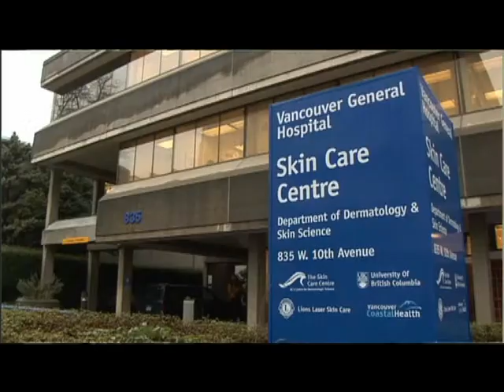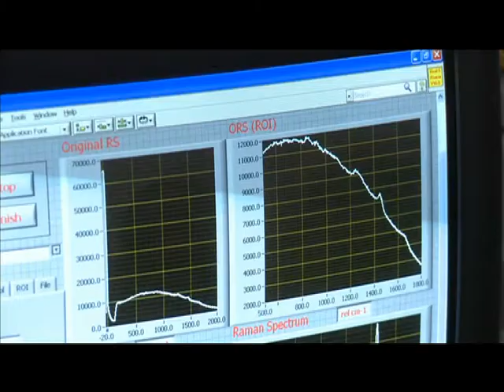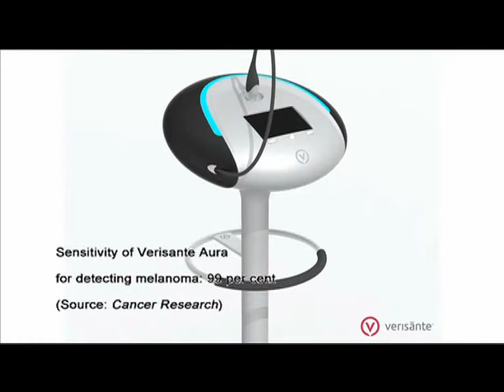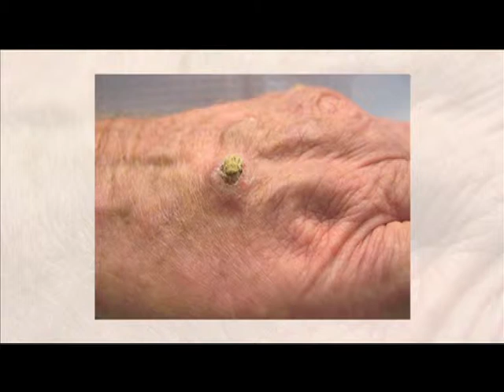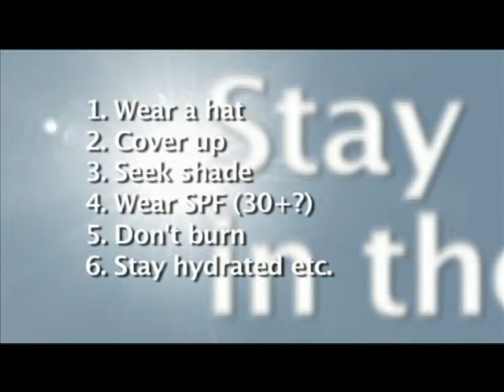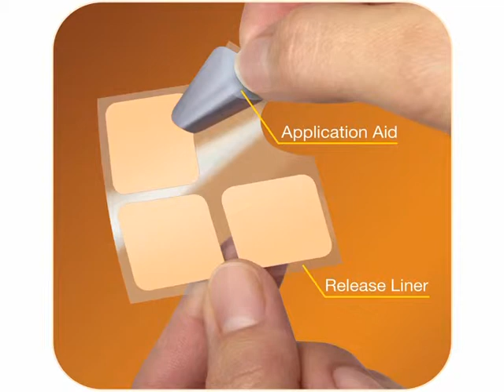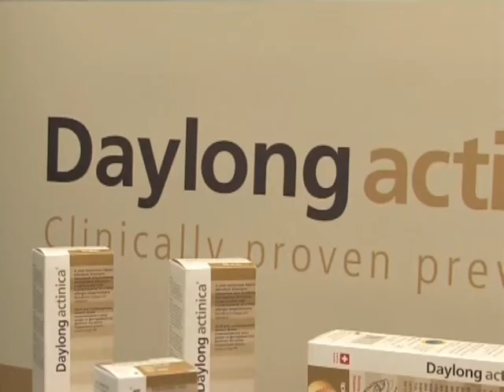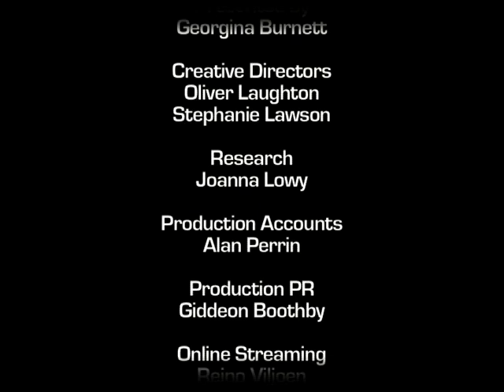Skin Deep in the NHS: Innovations in Skin Care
The skin acts as a barrier to protect our body from the environment. It also regulates temperature and detects and fights off infections. Nerves in the skin let us feel things such as touch. The skin is one of the biggest and most complex organs of the body, and contains hair follicles, oil glands, sweat glands, nerves and blood vessels.

In this programme we will look at the latest research and development being undertaken to combat various skin disorders such as Malignant Melanoma and Actinic Keratosis.

Presented by Georgina Burnett, featuring case studies from Verisante Technology, Myfanwy Townsend Research Fund and Photonamic.